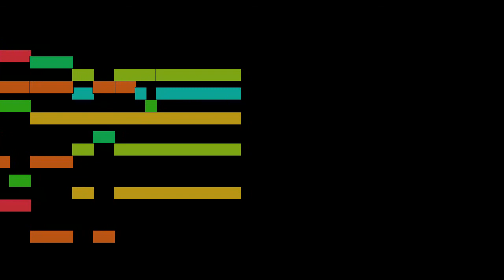Cristóbal de Morales - Andreas Christi famulus a 5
Andreas Christi famulus a 5, by Cristóbal de Morales, with animated score.